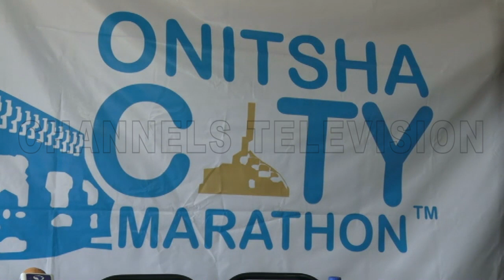Onitsha City Marathon To Hold On October 5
Sports This Morning